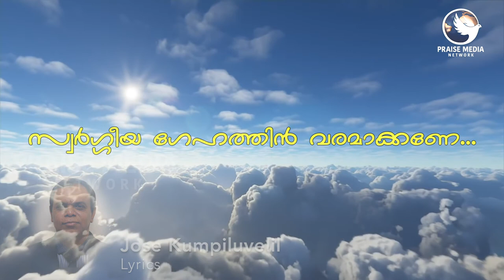Thiruvosthi Roopane Karaoke Praise Media Network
തിരുവോസ്തി രൂപനെ  Karaoke & lyrics